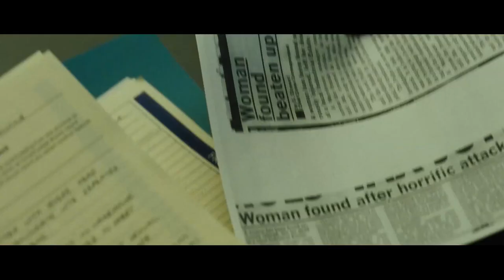Before I Go To Sleep | official Trailer UK (2014) Nicole Kidman Colin Firth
official trailer for Before I Go To Sleep